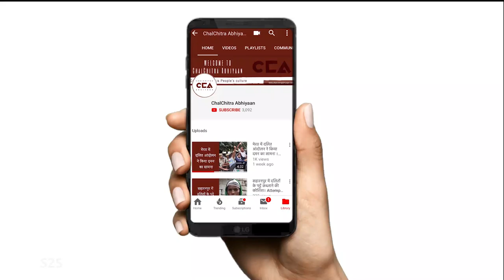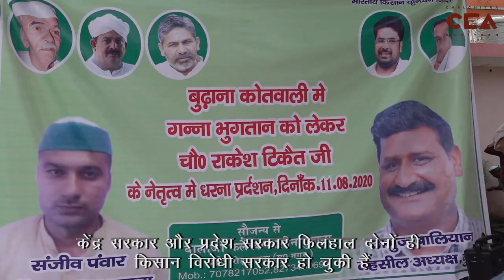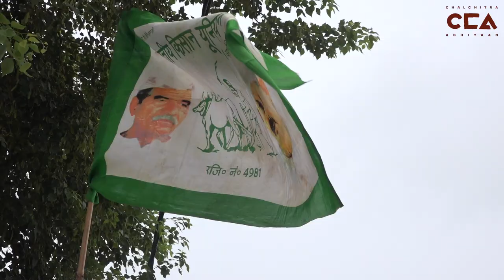Why the Massive Farmers' Protest in Muzaffarnagar? l क्यों हुआ किसानों का विशाल धरना प्रदर्शन?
Sugarcane farmers from Western Uttar Pradesh are protesting at Budhana in Muzaffarnagar district. The protest is being led by Bharat Kisan Union (BKU) and they're demanding that they be paid their sugarcane dues from January of this year. What is also interesting to note is that after the 2013 sectarian violence in the region, Hindu and Muslim farmers had split on communal lines. However, over the last couple of years, there have been several instances, including this one, where Hindu and Muslim farmers are coming closer with their demands.
पश्चिम उत्तर प्रदेश के गन्ना किसान मुज़फ्फरनगर ज़िले के बुढ़ाना में विरोध प्रदर्शन पर बैठें हैं। विरोध प्रदर्शन भारतीय किसान यूनियन (भाकयू) के मंच पर हो रहा है। किसानों के मांग है कि उनका जो जनवरी से बकाया है उसकी भरपाई हो। देखने वाली बात यह भी है कि जहाँ मुज़फ्फरनगर और शामली के 2013 के दंगों के बाद हिन्दू और मुस्लिम किसानों के बीच एक खाई पैदा हुई थी, लेकिन पिछले कुछ सालों से दोनों समुदाय के किसान फिर से साथ खड़े नज़र आ रहे हैं। इस विरोध प्रदर्शन में भी ऐसा देखने को मिल रहा है।